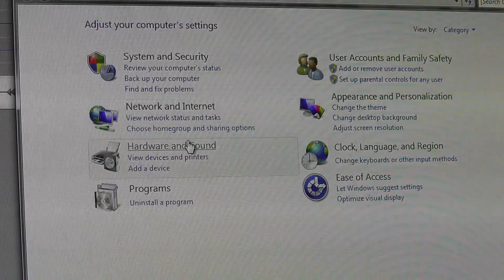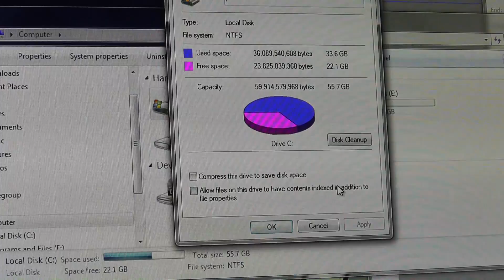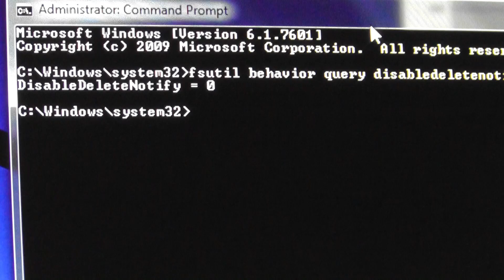Improve your SSD's Lifespan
Free Music from:
Music4YourVids.co.uk
How to Improve your SSD's Lifespan and optimise your drive:

Disable defrag
Disable Drive indexing
Disable Superfetch/prefetch
TRIM
AHCI

TRIM Explanation: In short it reduces the writes to the flash memory
when deleting files. It is fully supported in windows 7 and Mac OS X
Snow Leopard (and newer) with Apple installed SSD's.